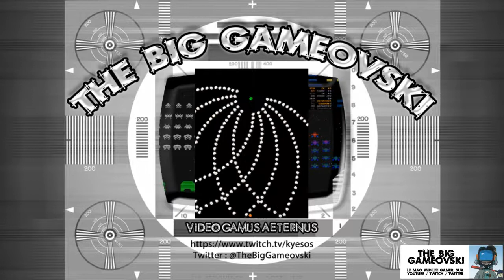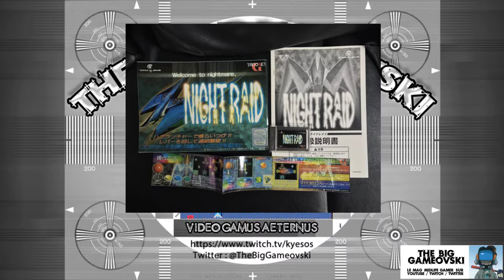Night Raid - pour esprits kamikazes... TBG957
Un titre atypique aujourd'hui qui malgré un aspect anguleux dispose de charmes certains. En particulier son gameplay qui renouvelle un peu le genre. Les différentes façons d'y jouer car on peut gérer de 3 manières différentes son score. Et puis finalement sa B.O. bien énervée ; les bourrins me comprendront tout de suite ;).

En route pour Night Raid !